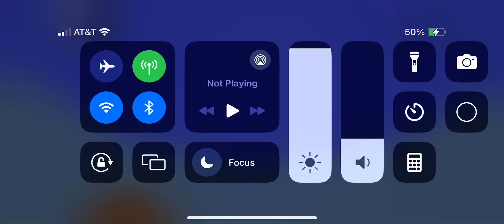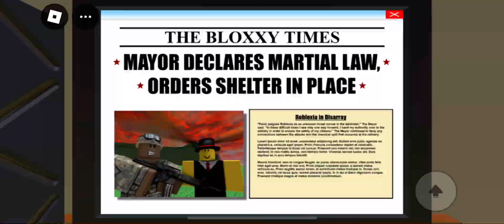Jim’s Computer (Gameplay by: Me)